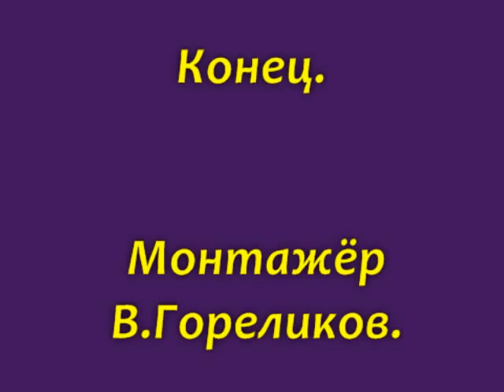Яркий и загадочный мир художницы Илен Мейер ( Ilene Meyer) .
Alex A Lex -- Sintezis